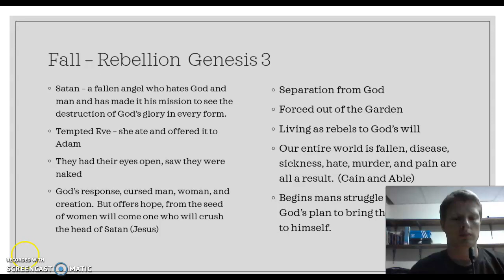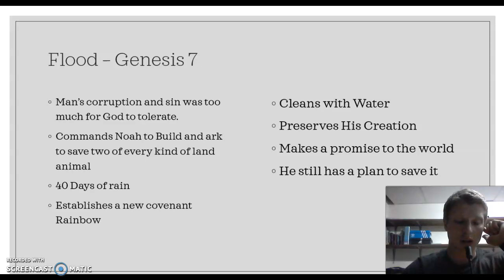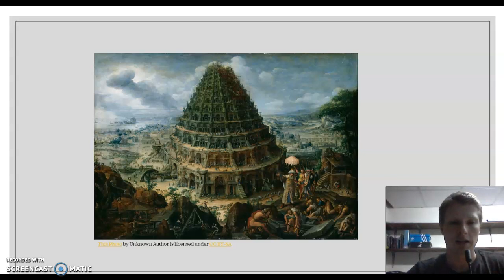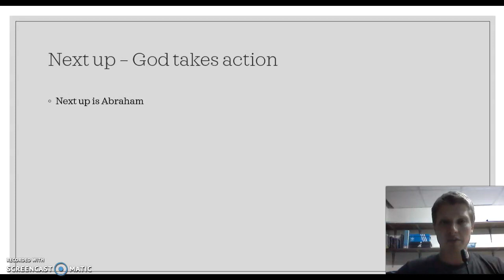CCB Lesson 1 Part 2 - SPH SC Bible class videos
THis is the second part of lesson1.  THis is a brief crash course lesson on the Bible, what it is, the stories, themes and threads.